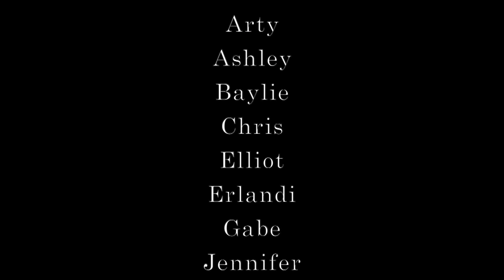The Grays Harbor Bridge Performance Showcase 4/12/19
This is The Grays Harbor Bridge Performance Showcase held on April 12th at The Garage: Music and Arts Center.
For more infomation about The Bridge Music Project and our workshops visit our